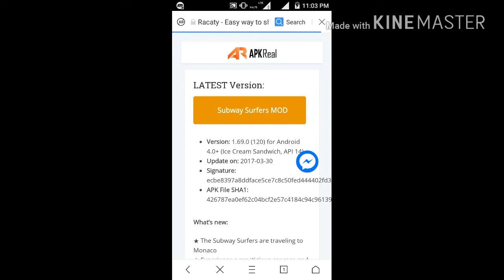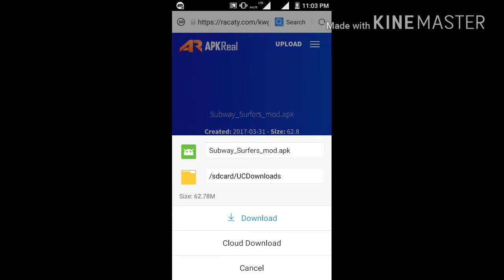How to download subway surfers game mod apk unlimited coins and keys for android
🌠All games Download link🌠

          😢 📱SUPPORT 📱 😢